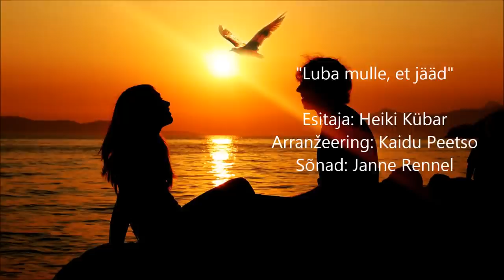Luba mulle, et jääd - Heiki Kübar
"Luba mulle, et jääd"

Esitaja: Heiki Kübar
Arranžeering: Kaidu Peetso
Sõnad: Janne Rennel